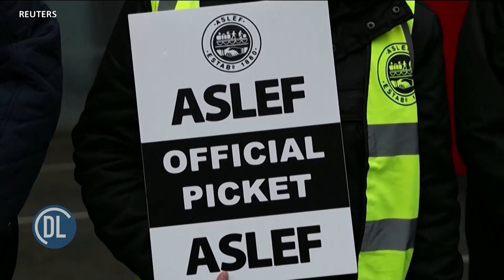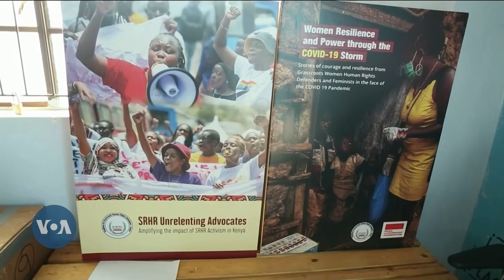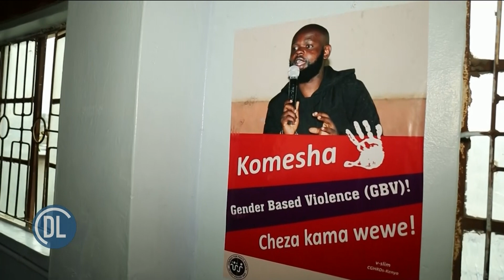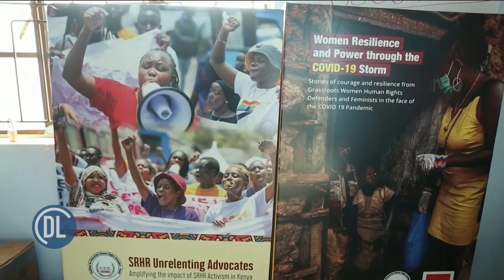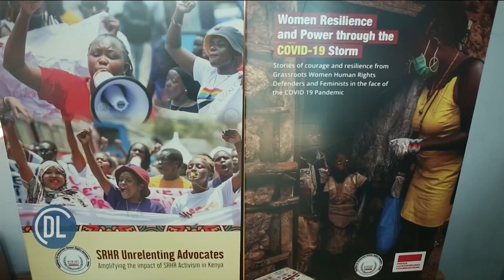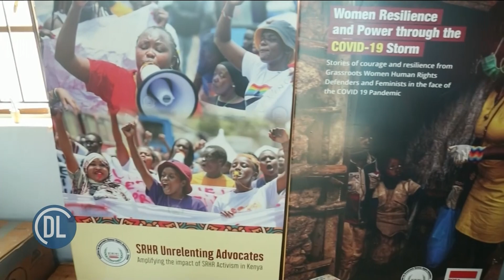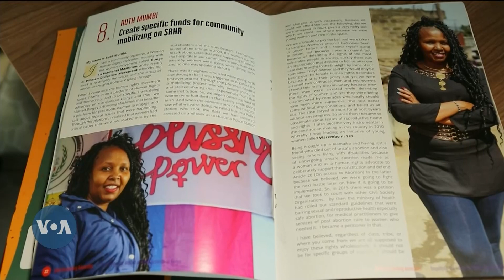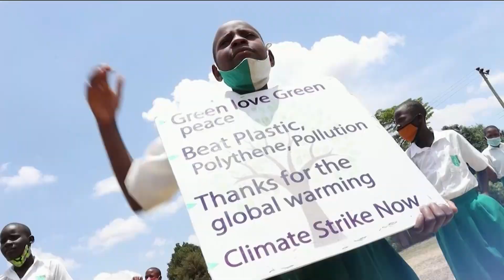Mexico yamkamata mtoto wa mlanguzi mkubwa wa dawa za kulevya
Mtoto wa mlanguzi mkubwa wa dawa za kulevya nchini Mexico amekamatwa baada ya makabiliano ya risasi kwa saa kadhaa
- Marekani imeitaka Rwanda kuondoa wanajeshi wake Jamhuri ya Kidemokrasia ya Congo na kuacha kabisa kuwaunga mkono waasi wa M23.
- Spika wa Bunge la Marekani bado hajachaguliwa, na chama cha Republikan bado hawajafikia makubaliano.